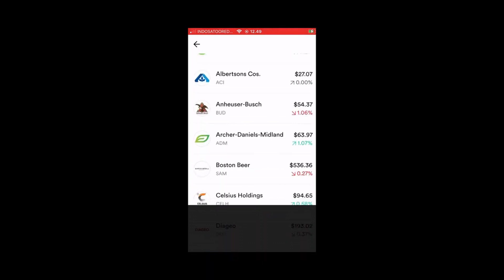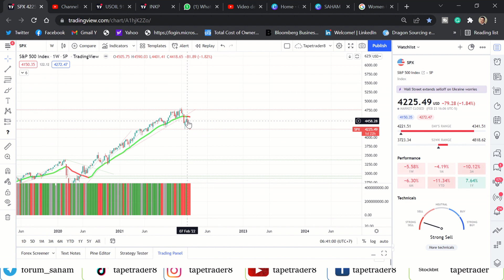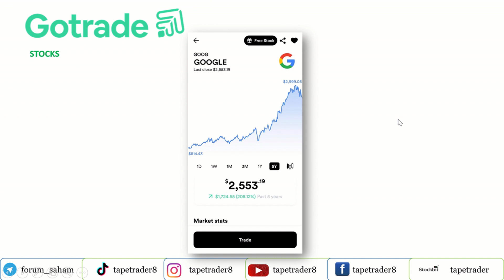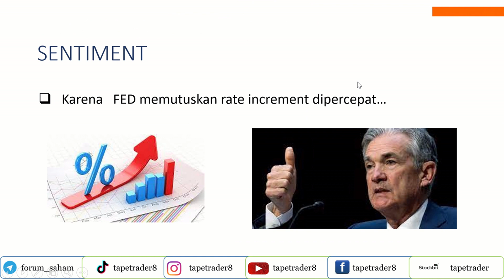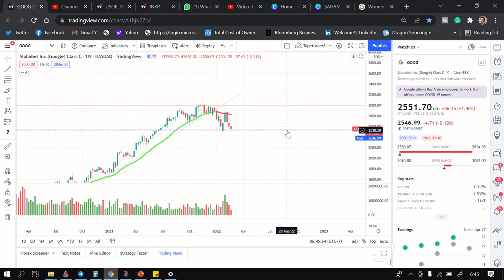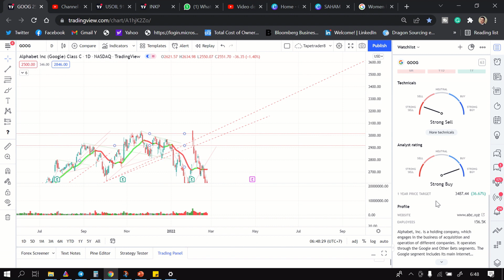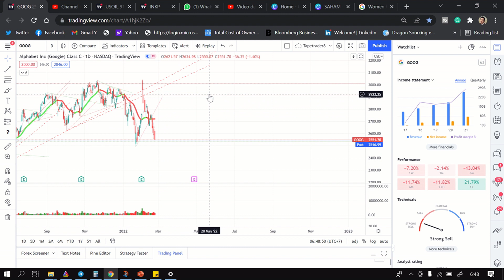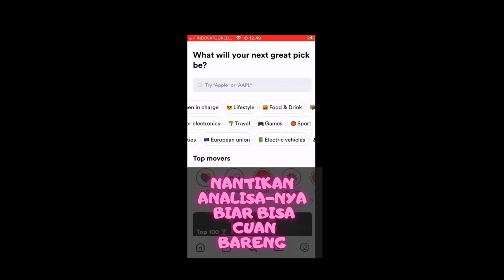SAHAM GOOGLE PELUANG PROFIT CUAN ... ANALISA SAHAM REKOMENDASI SAHAM AMERIKA.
1. untuk buka account Go trade investasi di saham amerika  bisa menggunakan link ini
2.  Untuk Pembukaan account trading view,
Follow TapeTrader8 :